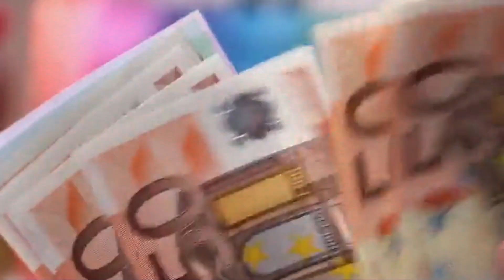Doremon का असली घर | 5 Cartoon House जो असल जिंदगी में मौजूद हैं | Nobita House || The Amazing Facts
➡️ buy my gear :
boya mic
gorilla tripod
budget phone